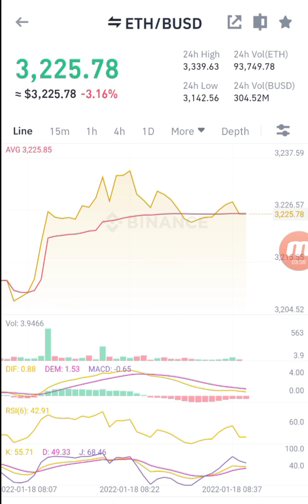BITCOIN ETH/BUSD $3227.51 as of JANUARY 18, 2022 miyu1213